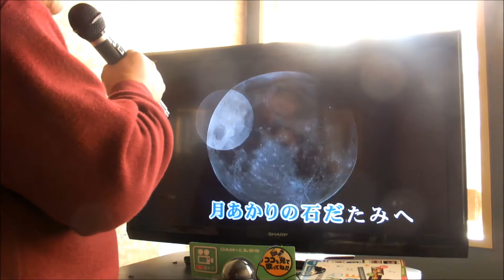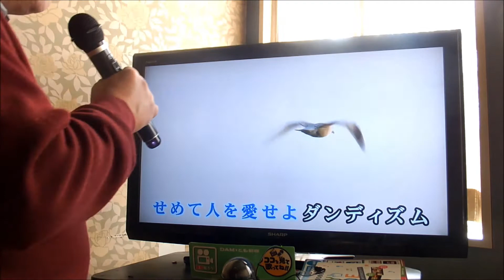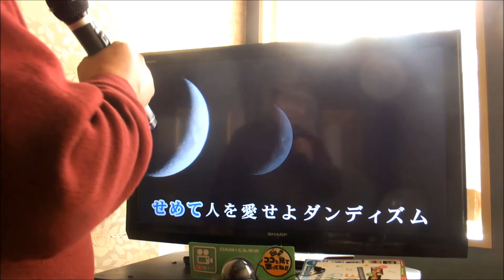ダンディズム 谷村新司（カバー